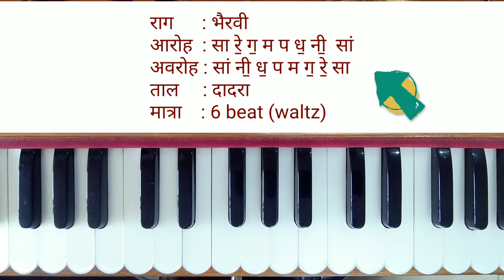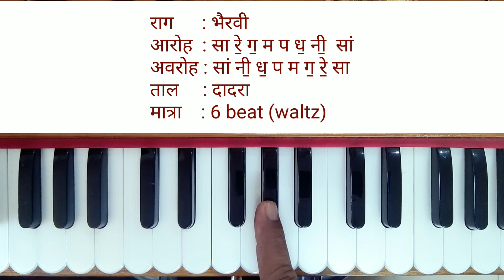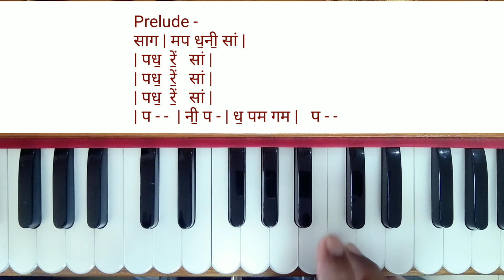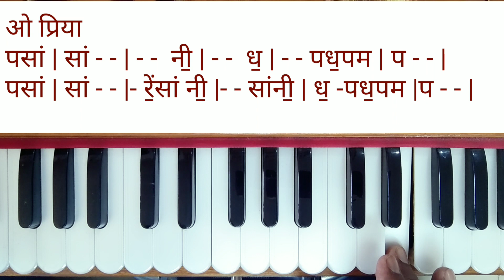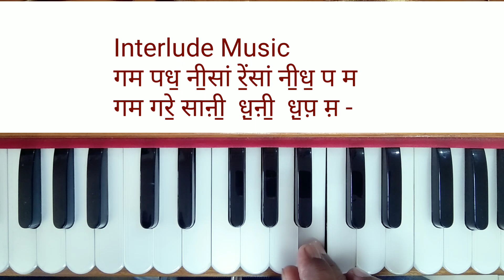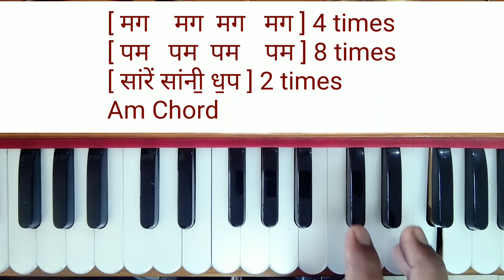koun hai jo sapno me aaya.Harmonium Tutorial.Mohd.Rafi.sangeet mentor